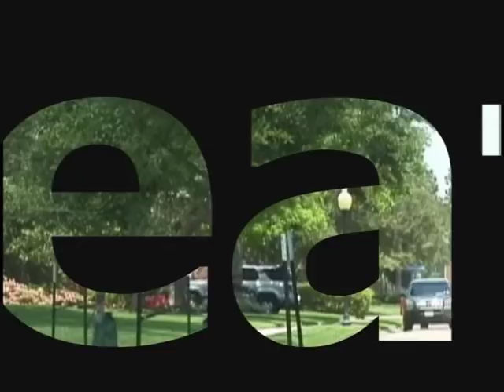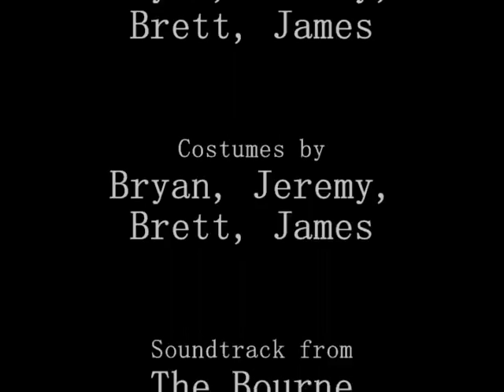Confidential Briefcase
Two secret agents are sent in to a hostile area to recover the "confidential briefcase". They must break into the hostile's headquarters and retrieve the case at any cost!